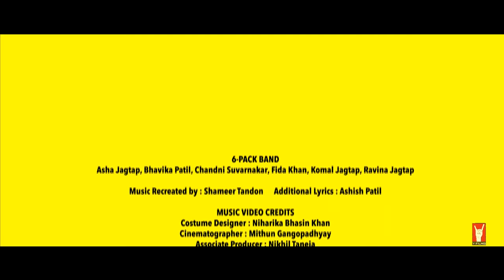Hum Hain Happy - 6 Pack Band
Y-Films launches India’s first transgender band, the Brooke Bond Red Label 6 Pack Band. Check out their debut single, 2016’s happiest song, ‘Hum Hain Happy’. Share it on Fb

The 6 Pack Band comprises six transgender singers hailing from India’s ‘Hijra’ community. It’s an initiative created and driven by Y-Films, the youth wing of Yash Raj Films, to help further the cause of gender equality in India. Brooke Bond Red Label has always been about brewing togetherness. True to this spirit, the Brooke Bond Red Label 6 Pack Band celebrates togetherness by depicting a more welcoming world.

Coming Soon: In an exclusive collaboration with the band, India’s most loved singer, Sonu Nigam, will release a brand new single, ‘Sab Rab De Bande’. on January 26, 2016.

Show Y-Films some love!

CREDITS:
PARTNERED BY: Brooke Bond Red Label
SPECIAL THANKS: Anushka Sharma
PROJECT CURATED BY: Shameer Tandon
CONCEIVED & PRODUCED BY: Ashish Patil
MUSIC VIDEO DIRECTOR: Nishant Nayak
6-PACK BAND: Asha Jagtap, Bhavika Patil, Chandni Suvarnakar, Fida Khan, Komal Jagtap, Ravina Jagtap
MUSIC RECREATED BY: Shameer Tandon
ADDITIONAL LYRICS: Ashish Patil
COSTUME DESIGNER: Niharika Bhasin Khan
CINEMATOGRAPHER: Mithun Gangopadhyay
ASSOCIATE PRODUCER: Nikhil Taneja
EDITOR: Farooq Hundekar
EXECUTIVE PRODUCER: Varun Chaphekar
CHOREOGRAPHER: Nishant Bhat
PRODUCTION DESIGNERS: Prasun Chakraborty, Somenath Pakre
PROGRAMMED BY: Nishadh Chandra
GUITARS: Shon Pinto
VOICE RECORDED & SUPERVISED BY: Amey Londhe, Audio Garage Studio
PREMIXED BY: Amey Londhe, Audio Garage Studio
MIXED BY: Dipesh Sharma Batalvi, YRF Studios, Mumbai
MASTERED BY: Donal Whelan, Hafod Mastering, UK
ASSISTANT PRODUCER: Sakshi Gurnani
MUSIC SUPERVISOR: Ahan Shah
PROJECT EXECUTIVE: Satya Roy
SHAMEER TANDON’S MUSIC & ENTERTAINMENT BOUTIQUE: Ansha Radia, Harsh Pandya
6-PACK BAND CLAPS FOR: Sridhar Subramaniam, Arjun Sankalia, Achille Forler, Bruce Curry, Dr. Piyush Saxena, The Humsafar Trust

BRAND PARTNERSHIPS: Jayesh Kishanchandani, Nidhi Sethia Nair
DESIGN TEAM: Deepak Rawat, Raeel Naik
HAIR & MAKE-UP: Zahabia Lacewala
LINE PRODUCTION: Karan Kirar, Nikhil Lad
FIRST AD: Gundeep Kohli
DIRECTOR’S ASSISTANT/CASTING DIRECTOR: Dhara Kanani
SECOND AD: Vriti Patil
SECOND SECOND AD: Nandini Chandrasekharan
FIRST AC: Krishnamohan Khare
FOCUS PULLER: Raju Kamat
DIT: Ravi Tiwari
STEADICAM: Shoeb Shaikh
ASSISTANT CHOREOGRAPHER: Swati Gamit
COSTUME DEPARTMENT: Yasmin Qureshi, Komal Vora, Rupa Chaurasia, Apoorva Bajaj
ART DEPARTMENT: Asif Mullaji, Sonali Mandal
BTS VIDEOGRAPHER: Rahul Chauhan
BTS SOUND RECORDIST: Roshan Pathak
BTS EDITOR: Allan Fernandes
GRADE/ONLINE: Sanjay Chavan
POST PRODUCER: Kiran Magham
POST SUPERVISOR: Joydeep Bora
SOUND DESIGN: Kenneth Basumatari
PRODUCTION COMPANY: Baraka Branded Content

Original Music/ Lyrics:  Pharrell Williams
Pub: EMI April Music Inc./  Sony ATV Music Publishing/ Universal Pictures Music